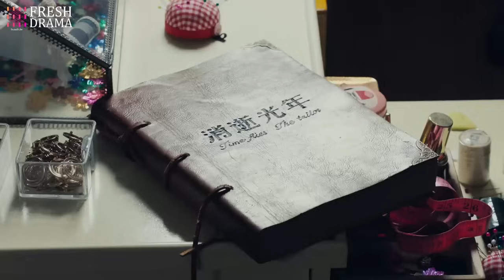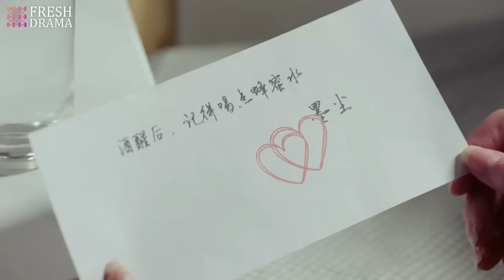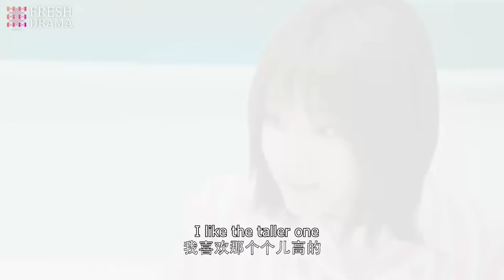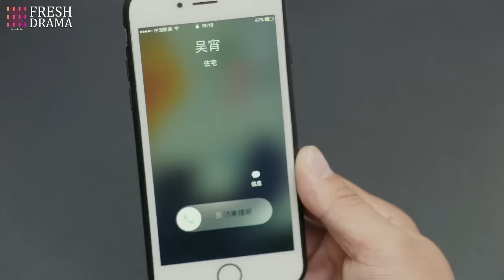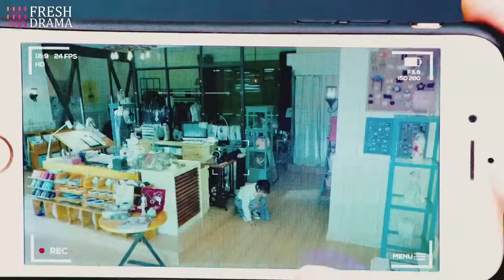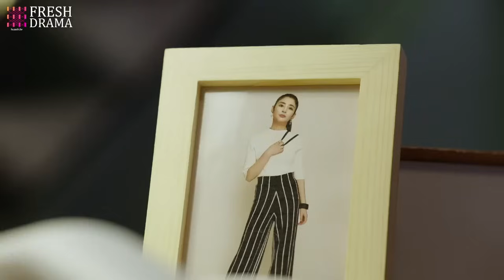She left iron on and fainted suddenly!! But luckily her silent guardian rushed to save her on time